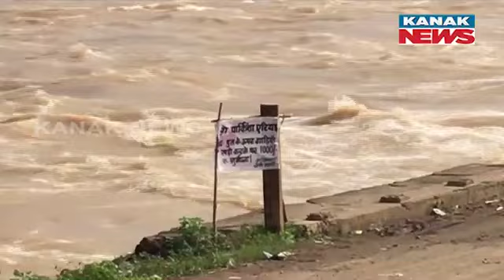Continuous Rising Of Water Level Of Rani Avanti Bai Lodhi Sagar Project Bargi Dam Raises Concern, MP